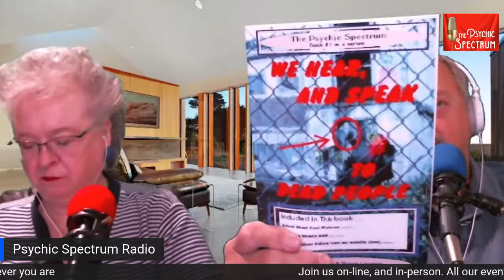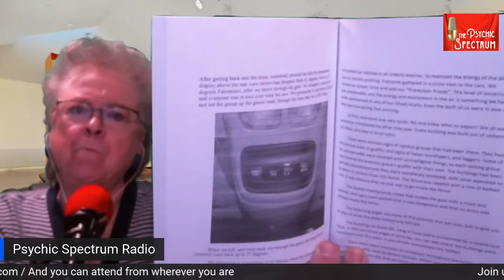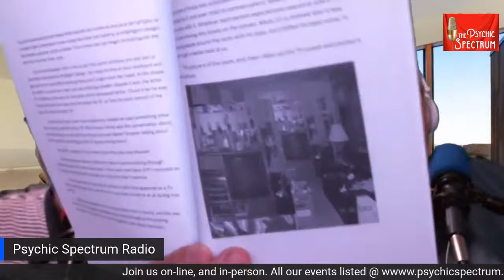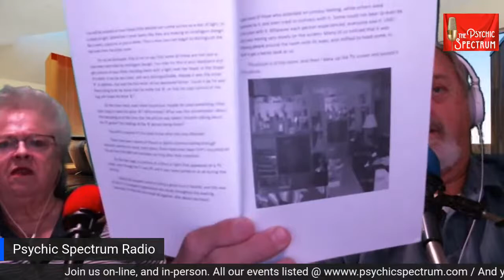HOW TO DO A GHOST HUNT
Skip & Sha'ron will reveal some of the techniques they use to properly conduct a Ghost Hunt. Doing it the right way is imperative to your safety and results !

Whether it is for yourself, a few people, or a larger group, Skip & Sha'ron have the proper things to to, how to do them, what equipment to use if any, and will give this knowledge to you during this edition of the Psychic Spectrum Radio Show.